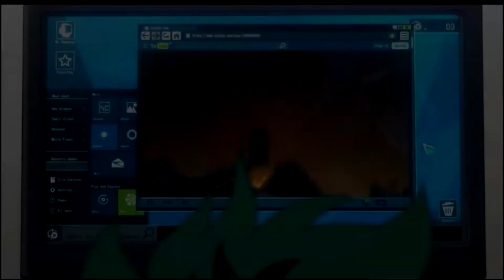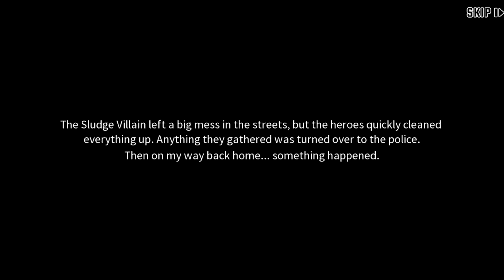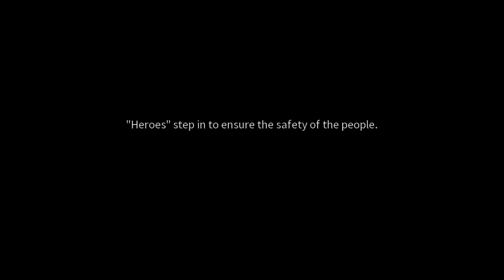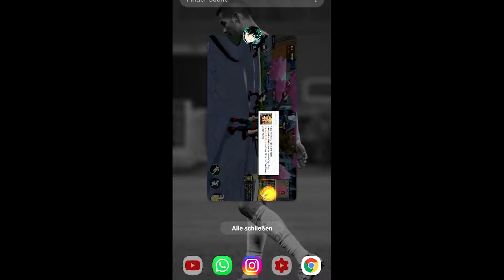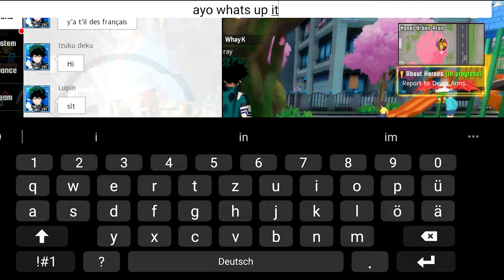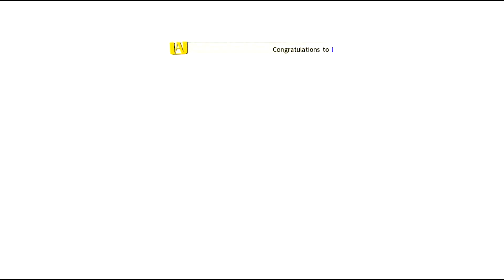AWESOME NEW GACHA GAME!! FIRST LOOK AT My Hero Academia: The Strongest Hero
Do you like this new game from My Hero Academia? And if yes do you want a part 2? Lmk in the comments!

More Gacha related videos to come!
If you liked it I would appreciate a like and a sub :) Feel free to leave tips for improving the video/sound quality in the comments and tell me what you liked or disliked.